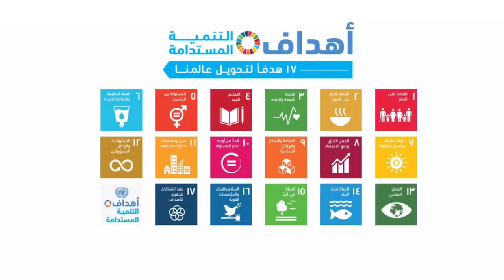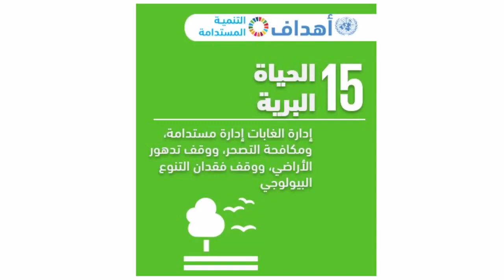اهداف التنمية المستدامة